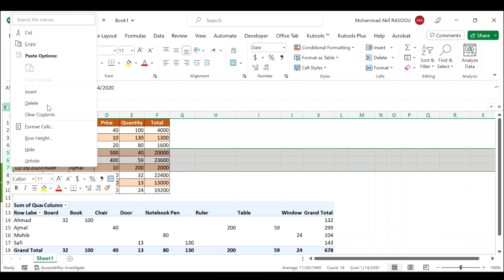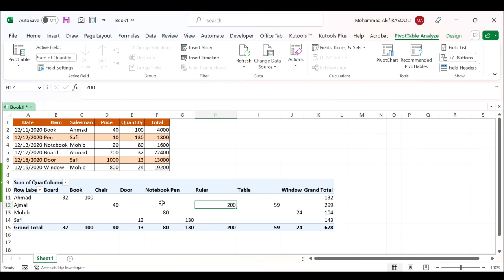Update Pivot Table Range In Excel